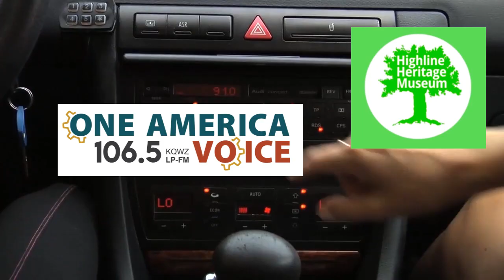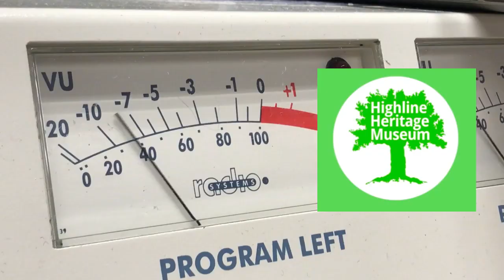Our Highline Voices: Chris Lemig - Hypnotherapist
"Self-Hypnosis: A Natural Solution For Relieving Stress And Reclaiming Your Inner Calm"

Chris is a transpersonal hypnotherapist, author, and meditation teacher. Before pursuing a hypnotherapy career, I spent several years as a Buddhist monk studying philosophy, meditation, and religious rituals in India and Nepal. In 2019, I founded True Nature Hypnotherapy and worked with private clients to heal past traumas and create powerful, healthy changes in their lives.